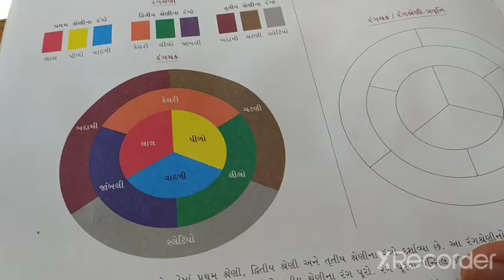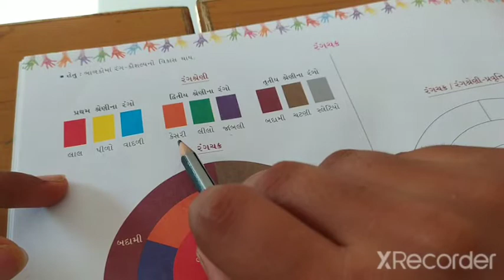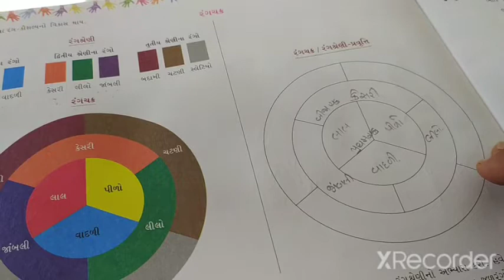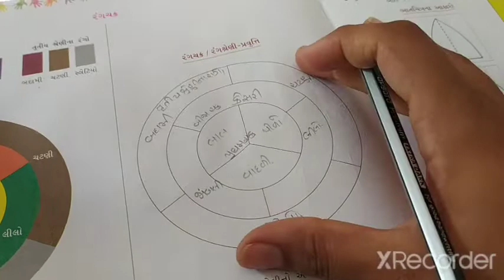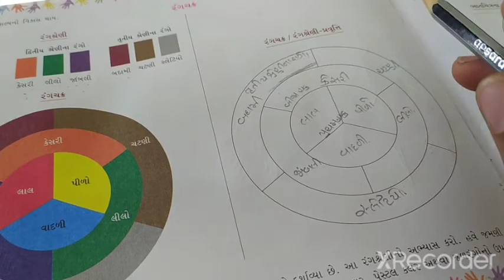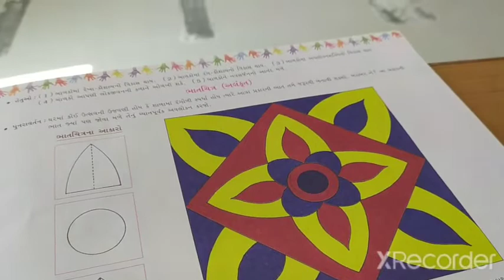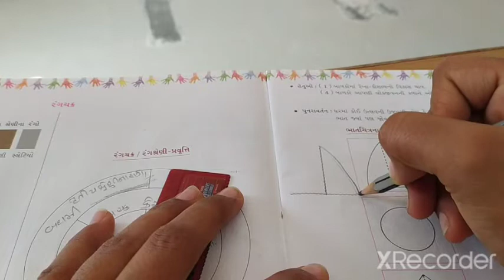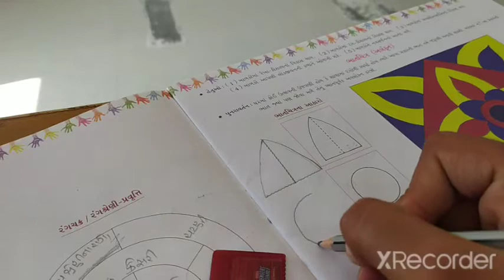ધોરણ _૬ વિષય _ ચિત્ર